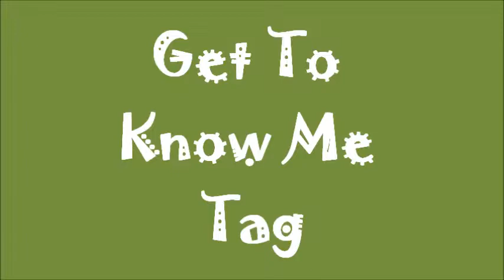Get To Know Me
VITAL STATS:
Name
Nicknames
Birthday
Place of Birth
Zodiac
Occupation

APPEARANCE:
Hair color
Hair length
Eye color
Best feature
Braces
Piercings
Tattoos
Righty or Lefty

FIRSTS:
Best friend
Award
Sport
Real holiday
Concert

FAVORITES:
Film
TV Show
Color
Song
Restaurant
Book
Magazine
Shoes

CURRENTLY:
Feeling
Single or Taken
Eating
Listening To
Thinking about
Wearing

FUTURE:
Want Children
Want to be married
Carrers in mind
Where do you want to live

DO YOU BELIEVE IN:
God
Miracles
Love at first sight
Ghosts
Aliens
Soul mates
Heaven
Hell
Kissing on the first date
Yourself